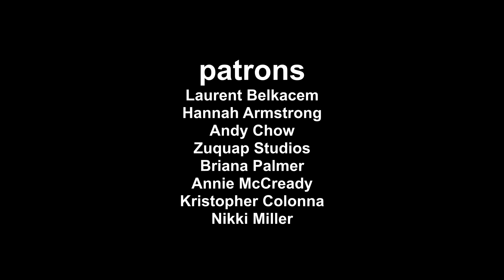snow days with your friends be like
Help we got stuck again please help someone.